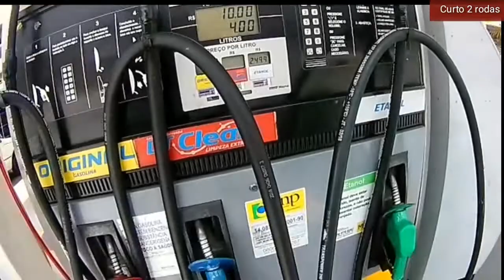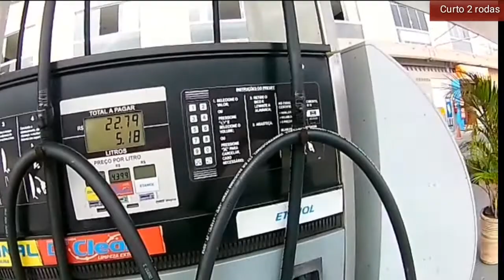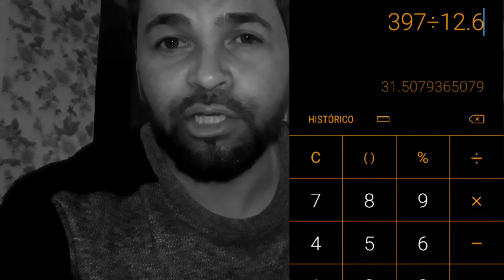Está na hora de abastecer# Factor 150ubs..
Está na hora de abastecer a moto. E ágora está mais econômica?
Microfone Duda cel
Câmera EKEN h9r
Fique sempre com Deus